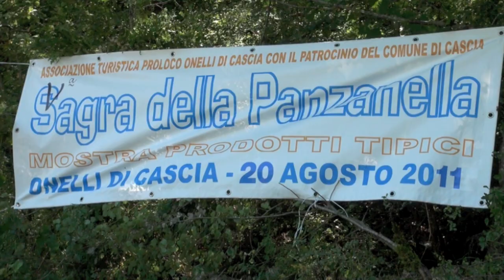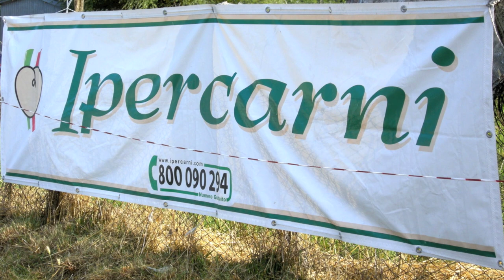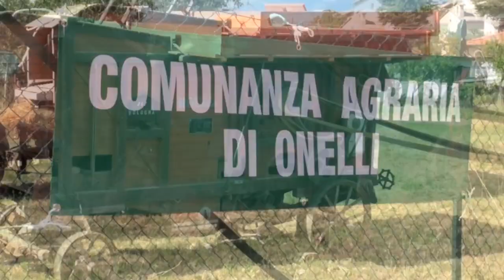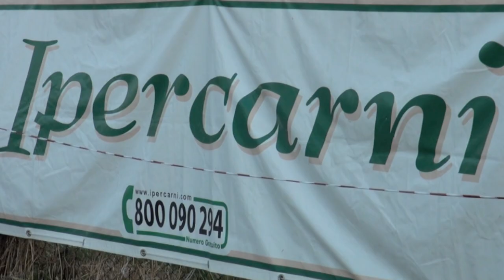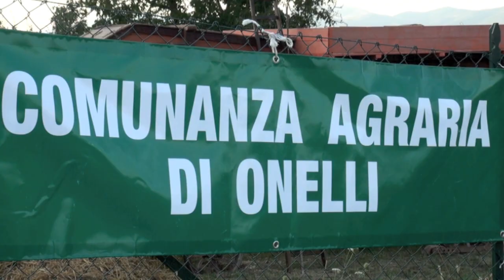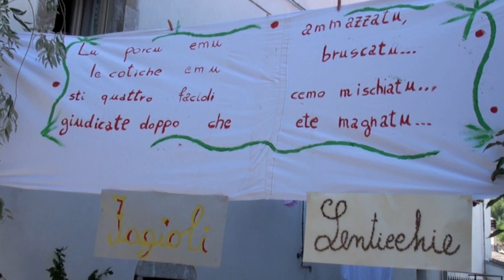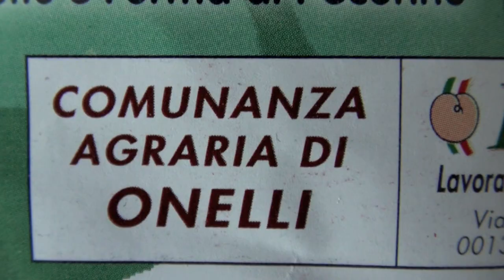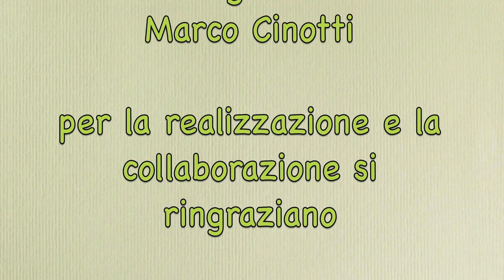Sagra ONELLI 2011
Si parte dal dietro le quinte e poi...Regia di MARCO CINOTTI     Produzione Video professionalli in HD Eventi,Matrimoni,Cerimonie,Compleanni  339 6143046